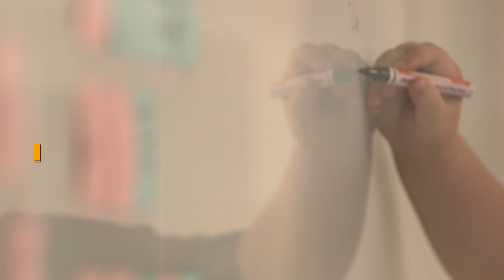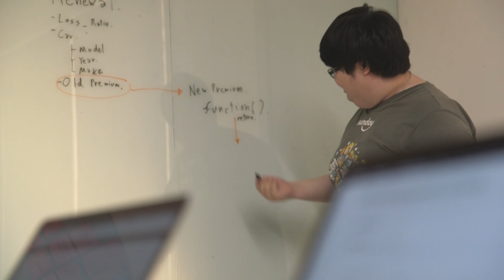"ซันเดย์" อินชัวร์เทค เปลี่ยนโฉมประกันด้วยข้อมูลและเทคโนโลยีจาก AWS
“Machine learning และ data science คือหัวใจหลักของโมเดลธุรกิจของเรา” ซีอีโอของซันเดย์กล่าว ซันเดย์เป็นอินชัวร์เทคเจ้าแรกในไทยและเอเชียตะวันออกเฉียงใต้ เราใช้ปัญญาประดิษฐ์ (AI) และแพลตฟอร์มล้ำสมัยจาก Amazon Web Services เพื่อเสนอราคาเบี้ยประกันแบบ dynamic pricing และแผนประกันที่เหมาะกับไลฟ์สไตล์ของลูกค้าแต่ละคนโดยเฉพาะ รู้จักเราซันเดย์ได้ที่

“Machine learning and data science are at the heart of our business model,” says Sunday’s CEO. As the first full-stack insurtech in Thailand and Southeast Asia, Sunday uses artificial intelligence (AI) and best-in-class Amazon Web Services’ platforms to offer dynamic pricing and highly tailor-made policies to each of our customers.